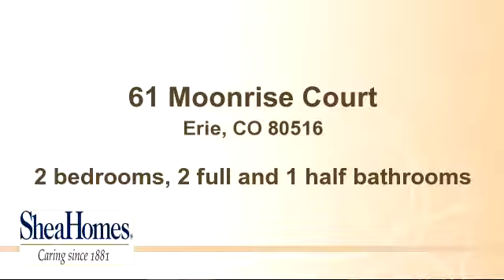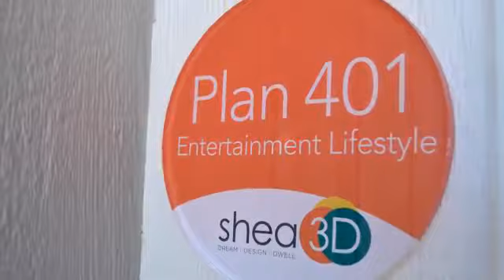Two Bedroom, 2,015 sf Home Tour in Erie, CO | Shea Homes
This intimate Erie - Shea3D™ at Colliers Hill - Plan 401 ranch plan with two sleeps and 2 ½ washes has a versatile flex space that can be utilized as a play area, study, or a third sleep. This home also has an unfinished basement and a 2-bay park. This home has options for a shade, a fireplace at the watch, super shower, and a stackable washer and dryer.

Click on the link below for more information on  Erie - Shea3D™ at Colliers Hill - Plan 401